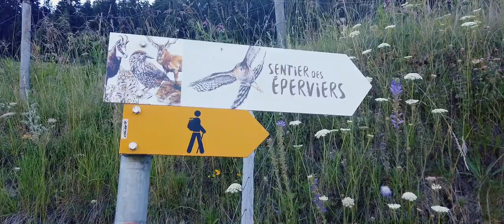Le Tour du Saint Bernard - Randonnée en Valais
7 à 8 jours de randonnée entre la Suisse et l'Italie - un magnifique tour de randonnée de 88km avec 6500m de dénivelé.
Notre itinéraire:
J.1: Bourg-Saint-Pierre au col du Grand Saint-Bernard: passage par le col des chevaux
J.2: tour des lacs de fenêtres - Retrouvez l'article détaillé sur cette randonnée à la journée
J.3: Du col du Grand-Saint-Bernard au refuge Frassatti: passage par le col saint-Rhémy et le col des Ceingles
J.4: Du refuge Frassati au Val Ferret italien: passage par le col de Malatra
J.5: Du Val Ferret italien à la Fouly par le col du Grand Ferret
J.6: De la Fouly à Liddes via le col du Basset et la superbe combe de l'A
J.7: Ascension du mont Rogneux depuis Liddes et nuit à la cabane de Mille
J.8: De la cabane de Mille à Bourg-Saint-Pierre